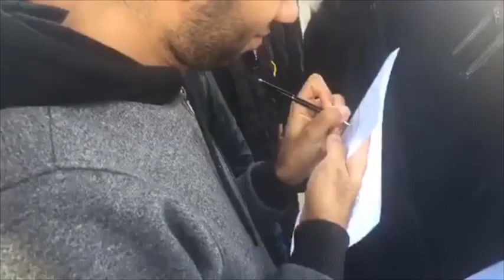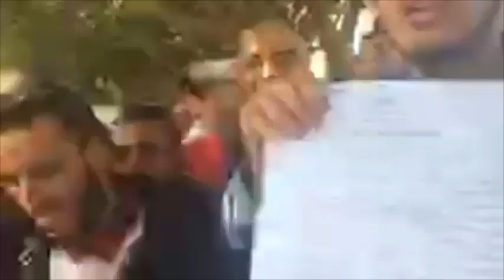رشيد نكاز حملة جمع الاستمارات من ولاية شلف 27/01/2019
استمارات: سيكون رشيد نكاز يوم الاثنين امام بلدية ش على الساعة 10.00 الى 16:00 مساء
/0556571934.